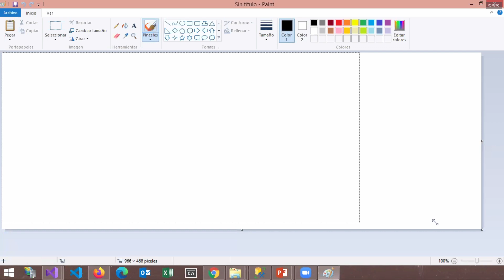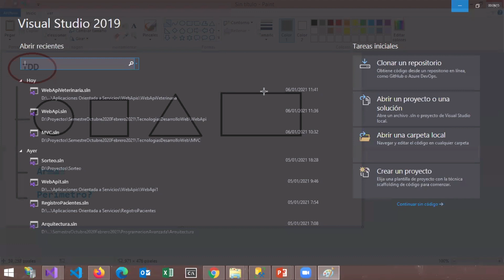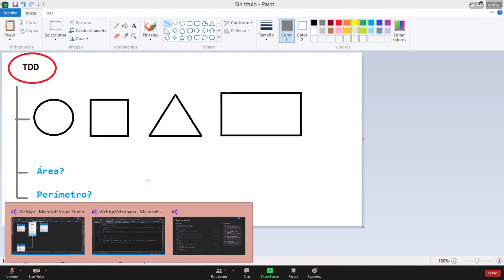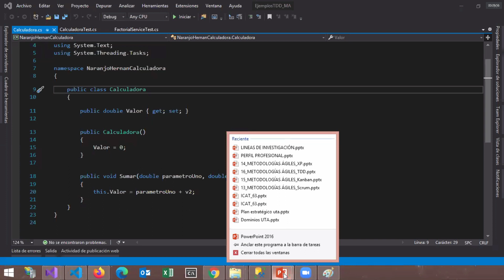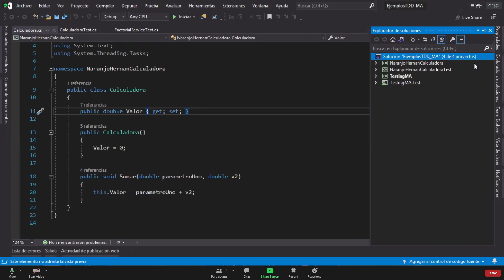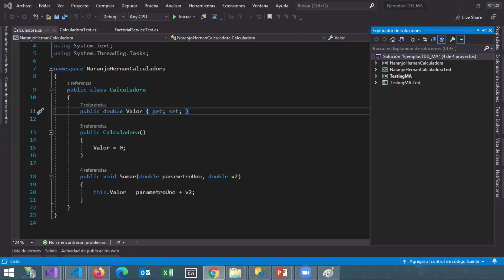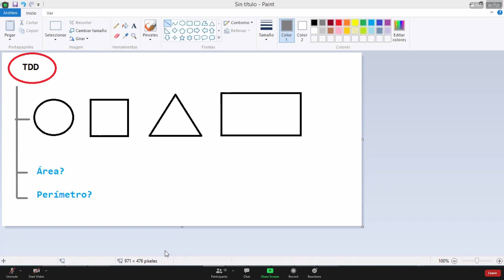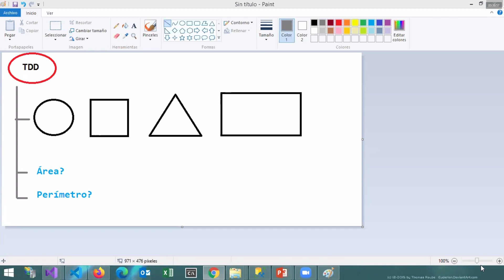Taller TDD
Metodologías Ágiles.
TALLER Test Driven Development
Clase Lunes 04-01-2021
Ing. HERNAN FABRICIO NARANJO AVALOS